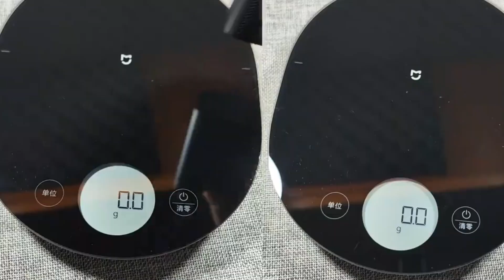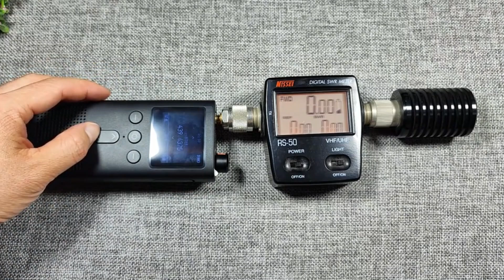Xiaomi SU7 is a must have intercom for self driven